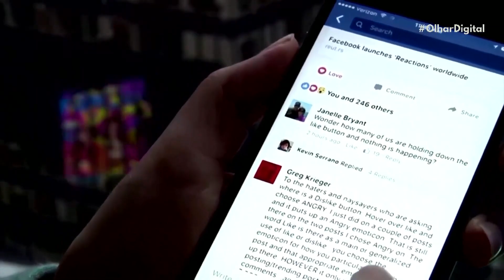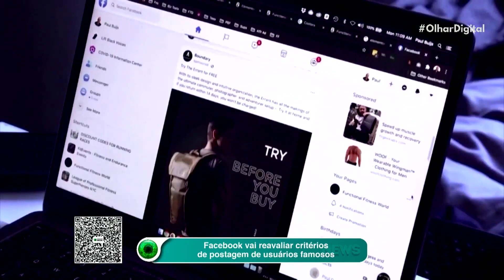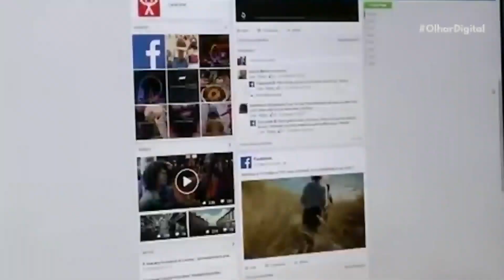FIFA 22 libera acesso antecipado para assinantes do EA Play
O FIFA 22 será lançado oficialmente no dia 1° de outubro, mas o jogo foi liberado por algumas horas para assinantes do EA Play em acesso antecipado.